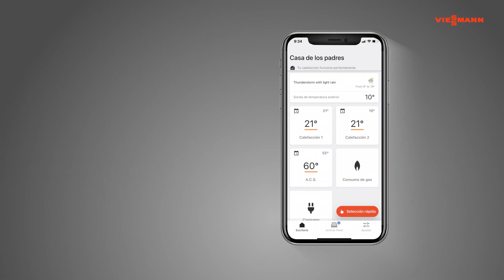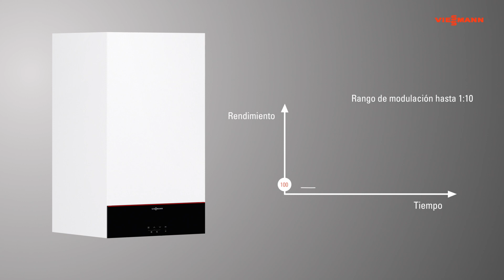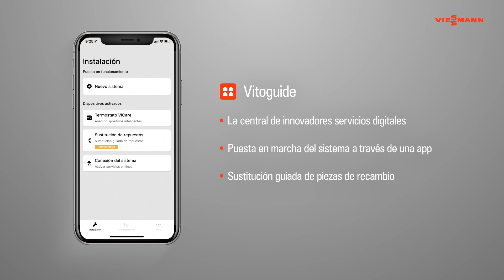Nueva caldera mural de condensación a gas Vitodens 100-W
La caldera de condensación a gas Vitodens 100-W de nueva generación es una caldera revolucionaria por sus novedades en conectividad, diseño, manejo, ahorro y uso de hidrógeno entre otras características.